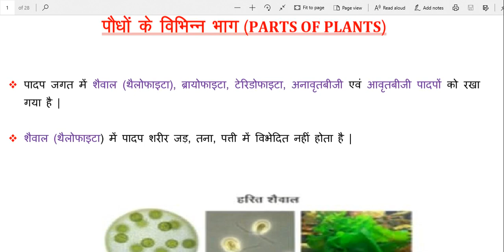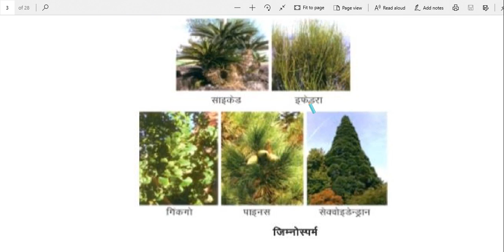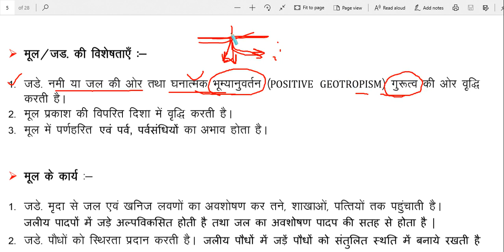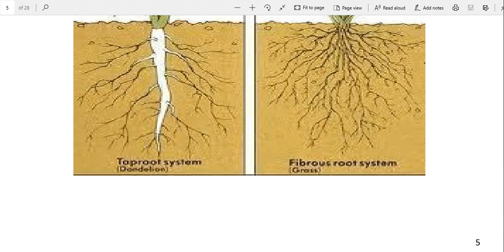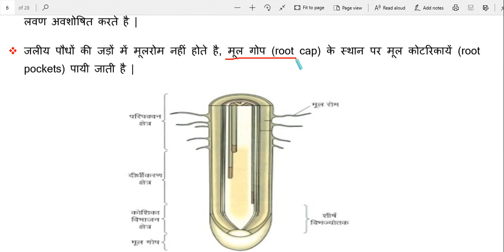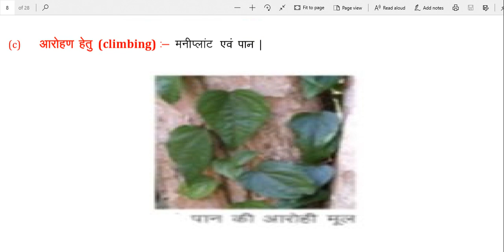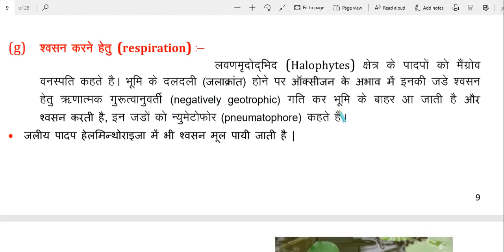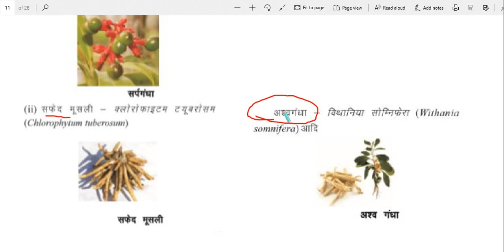पौधों के विभिन्न भाग - मूल / जड़ (Parts Of Plants - ROOT)